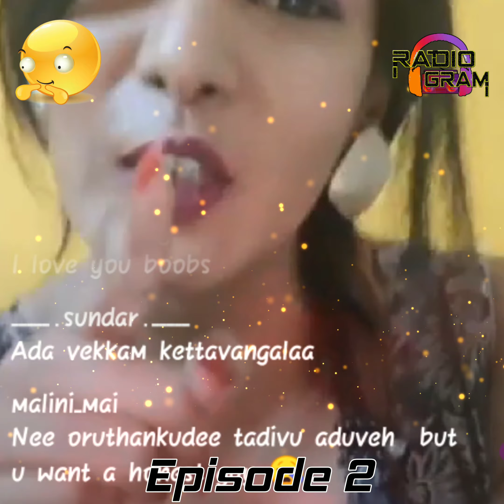Super model's Super live - Episode 2 | Meera Mithun VS RJ Jawahar | Tamil Radio Gram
Super model's Super live session with Super RJ Jawahar, session super ah erukum athuku entha super man ugggghhhh Super RJ Jawahar gurantee 😂🔥
Tamil Radio Gram on Insta as @Radio_gram_

RJ Jawahar as Insta, FB, Twitter & Hello

Note : THE VISUALS USED IN THE CLIP IS BASED ON THE CONTENT, BY THIS VIDEO WE WILL NOT GONNA BE EARN,  WE ARE JUST TELECASTING OUR TALENT. WE ARE RADIO GRAM ASPIRING INDEPENDENT RJ'S WHO IS TRYING TO GET IN THE FIELD. THIS VIDEO IS NOT UPLOADED FOR MONEY MINDED.